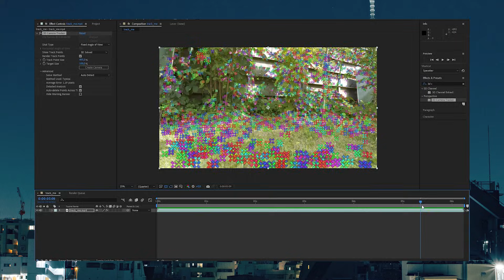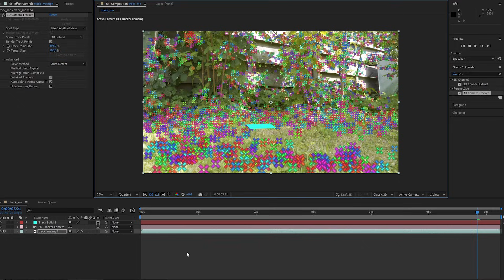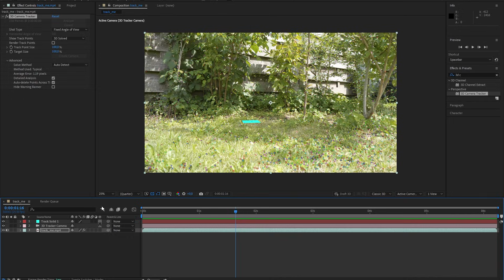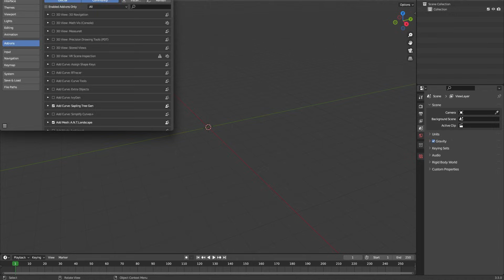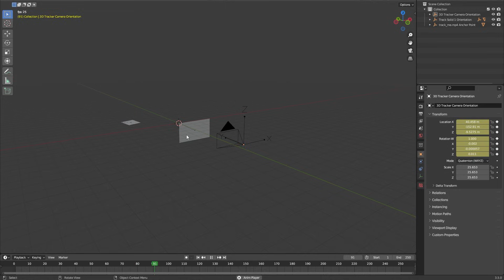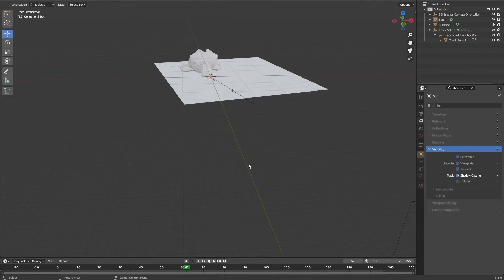Import After Effects Tracking Data into Blender | No Plugin | Motion Tracking Tutorial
In this follow along video we'll explore how you can Motion Track your footage in After Effects and import this tracking data into Blender for Free.

IMPORTANT UPDATE:
The creator for the script/addon has migrated it to Blender's new extension format. Therefore the installation will be slightly different.